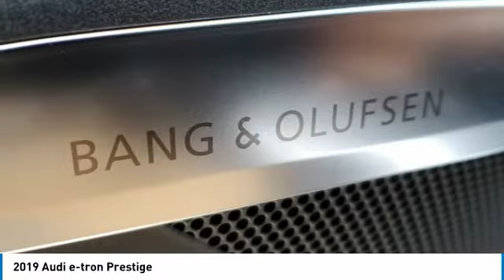2019 Audi e-tron I194680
2019 AUDI E-TRON Columbus, OH
Stock# I194680

Byers Imports
401 North Hamilton Rd

This Audi e-tron boasts a Electric engine powering this Automatic transmission. Window Grid Diversity Antenna, Wheels: 20  5-Arm Design, Wheels w/Machined w/Painted Accents Accents.

* This Audi e-tron Features the Following Options *
Variable Intermittent Wipers, Valet Function, Trunk/Hatch Auto-Latch, Trip Computer, Transmission: Single-Speed Automatic, Transmission w/Driver Selectable Mode, Towing Equipment -inc: Trailer Sway Control, Top view with 360 surround view Right Side Camera, Top view with 360 surround view Left Side Camera, Top view with 360 surround view Front Camera.

Stop by Byers Imports located at 401 North Hamilton Rd, Columbus, OH 43213 for a quick visit and a great vehicle!